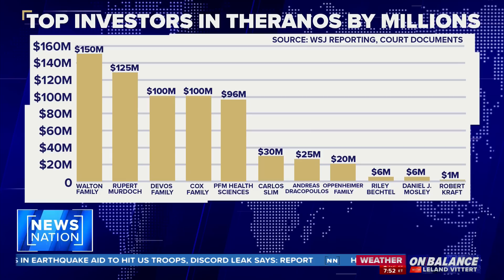Elizabeth Holmes back in the media with new image | On Balance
Former Theranos CEO Elizabeth Holmes is back with a new persona after being convicted of fraud and conspiracy. NewsNation's Leland Vittert speaks with former news anchor Elizabeth Prann about Holmes' new image and a New York Times article profiling her. Prann questions why Holmes is making a reappearance in the media.